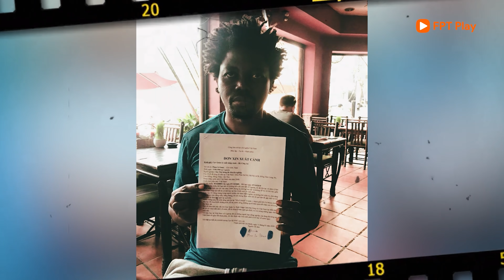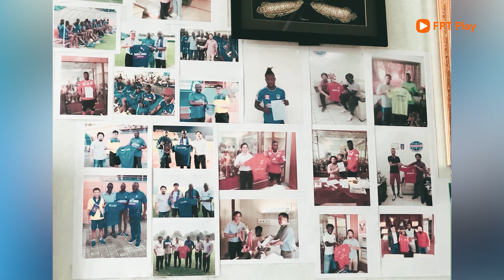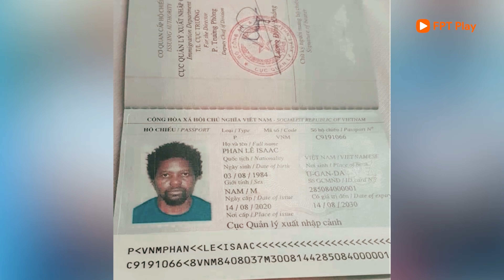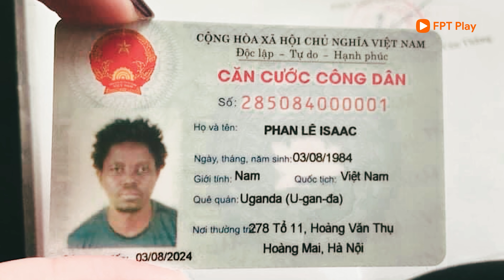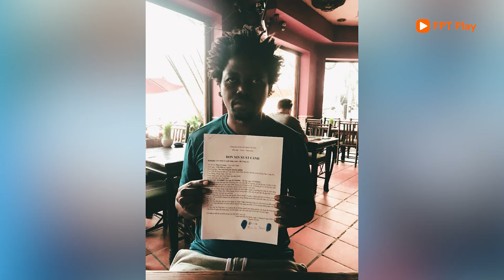Ngoại binh V-League & nhà môi giới Nguyễn Minh Châu | Vlog Minh Hải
Nghề đại diện ngoại binh V-League hay là người môi giới ngoại binh cho V-League luôn bị coi là ăn tiền trên lưng cầu thủ nhưng còn nhiều góc khuất về họ. Người đại diện Nguyễn Minh Châu chia sẻ với  @Vlog Minh Hải  về nghề này - một cái nghề đầy hy sinh, hy sinh tiền bạc, hy sinh bạn bè, hy sinh danh tiếng và để rồi ngồi vỉa hè chờ thân chủ nhận danh hiệu Cầu thủ ngoại xuất sắc nhất Việt Nam. Người đại diện Nguyễn Minh Châu cũng có hành trình hơn 1 năm giúp đỡ Phan Lê Issac làm lại chứng minh nhân dân, làm lại hộ chiếu để về nước, để "không chết ở Việt Nam". Hãy cùng nghe câu chuyện của người đại diện Nguyễn Minh Châu.